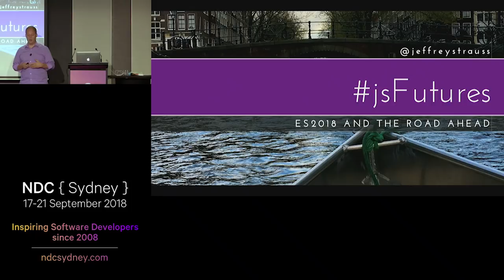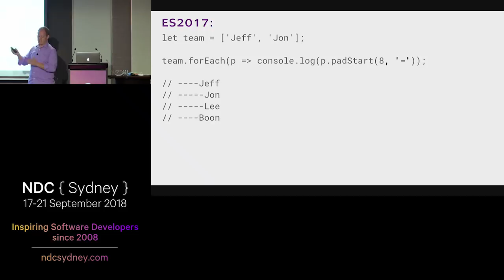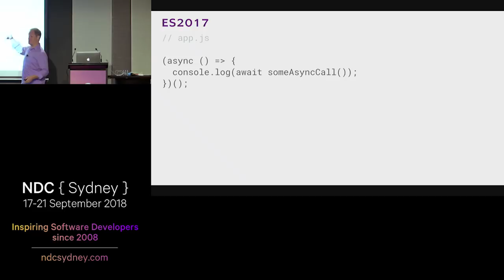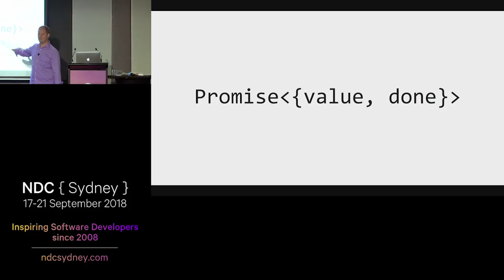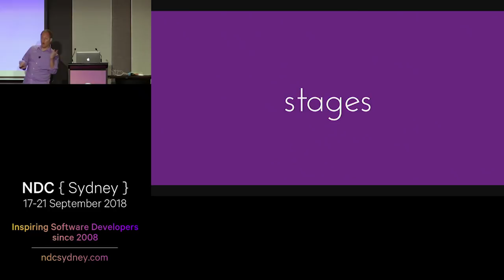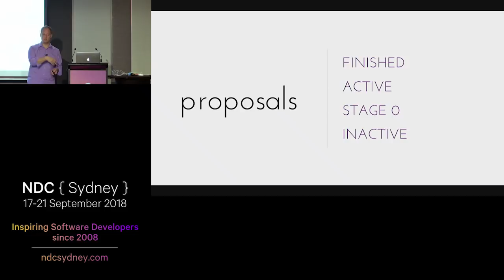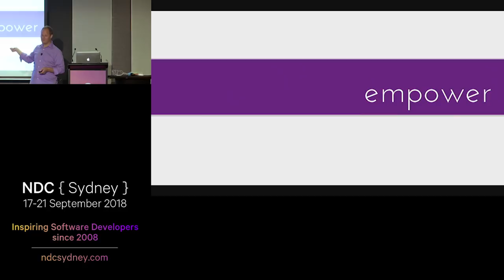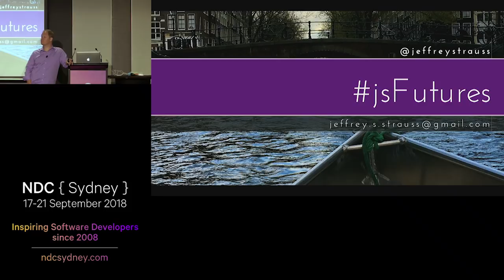JavaScript Futures—ES2018 and Beyond - Jeff Strauss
JavaScript keeps on expanding. As adoption of the extensive new features from ES6 has spread and projects have adapted, the language has continued to evolve under the guidance of Ecma TC39. Over the past two years, another handful of constructs entered the ECMAScript specification. And there are nearly two dozen more proposals on the cusp of being added.
One thing is certain: the JavaScript community is not slowing down! How can we determine when it is “safe” to use a new feature? Investigate the new and proposed features of JavaScript. Understand the TC39 review process. And most of all, become empowered to prepare for what lies ahead.